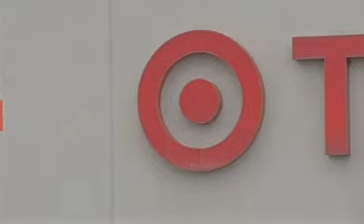Interlochen woman loses over $800 in Target credit card breach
Target stores announced Thursday morning that as many as 40 million of its customers' credit and debit cards were are risk during a three week period after Thanksgiving.

An Interlochen woman said she was a victim during the brech and says she lost all of her money in the blink of an eye.

In just a matter of minutes, Nicole Neihardt was broke.

"I couldn't believe it," she said. "I was just beside myself. First call was to my husband to make sure he didn't order a camera on accident."

Just 15 minutes after depositing her husbands paycheck, while on her drive home from the bank, more than 800 dollars worth of Target merchandise had been billed to her account.